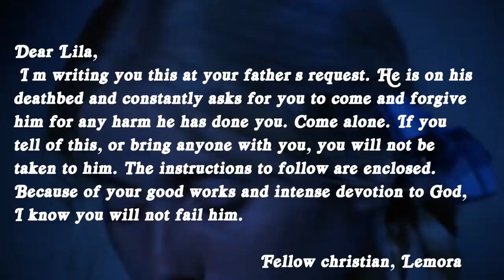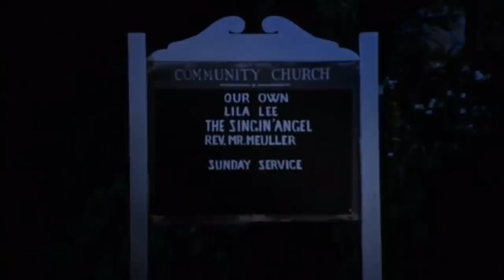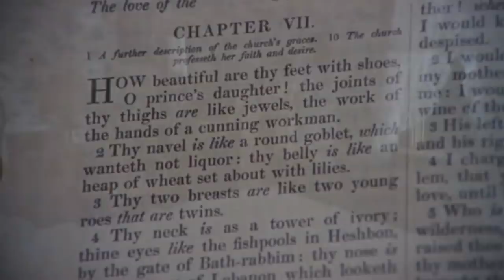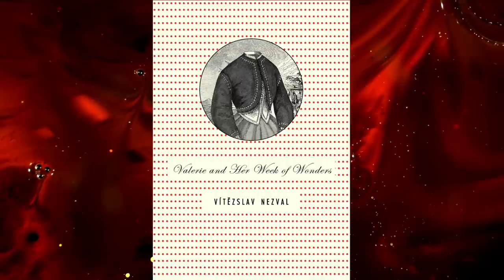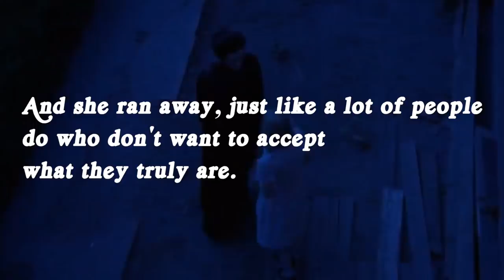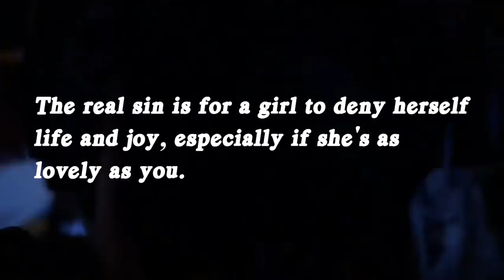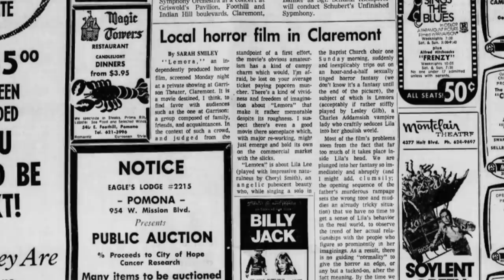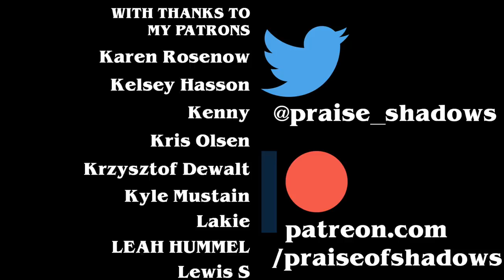The Vampire Movie They Don't Want You to See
Hey everyone, In today's video we are looking at the rare 1970's vampire film Lemora that has been mostly forgotten about today and the circumstances that lead to that happening.